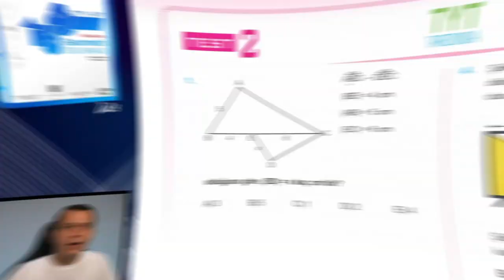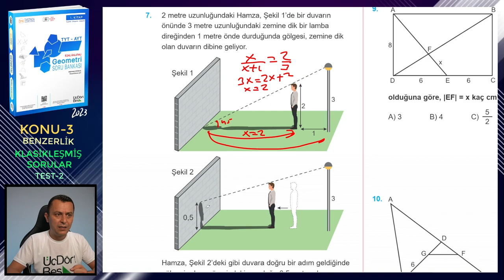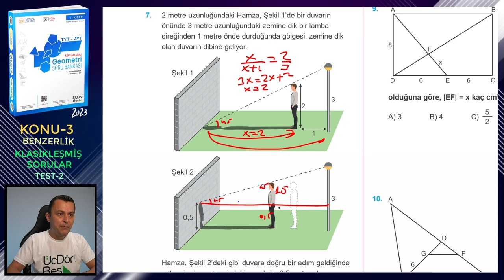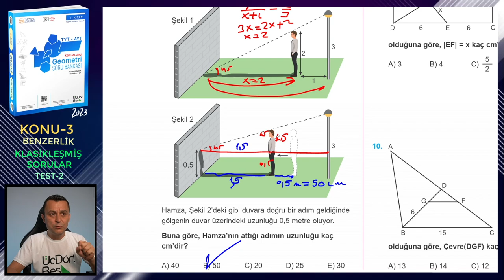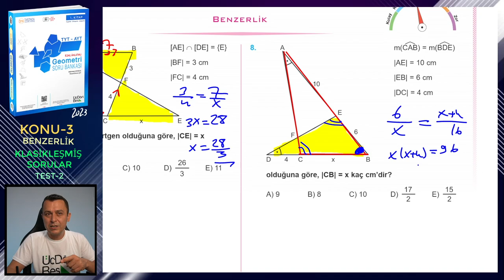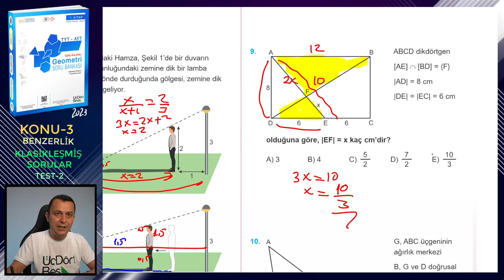TEST-2 | KLASİKLEŞMİŞ SORULAR | BENZERLİK | ÜçDörtBeş GEOMETRİ SORU BANKASI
Üç Dört Beş Geometri Soru Bankası (1. kitap) kitabındaki (2023 basım) Benzerlik konusundaki Klasikleşmiş Sorular testlerindeki Test 2'nin çözümü